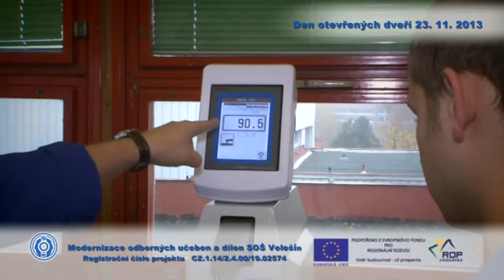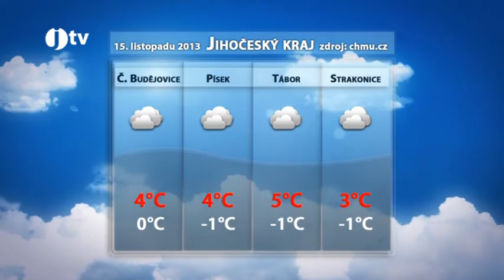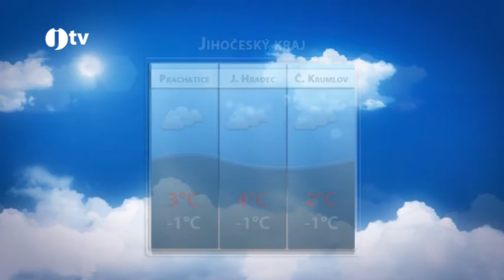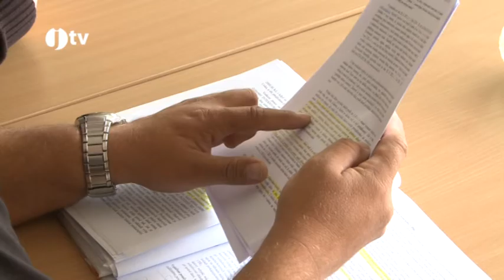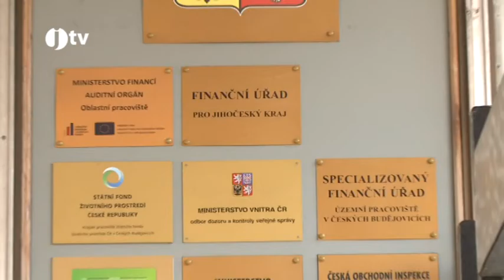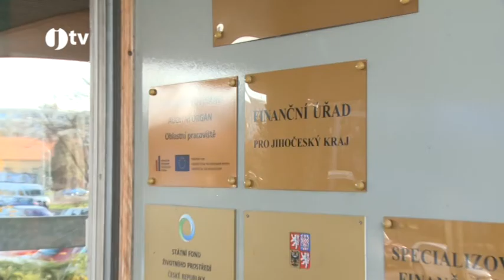Jihočeská televize 14. 11. 2013